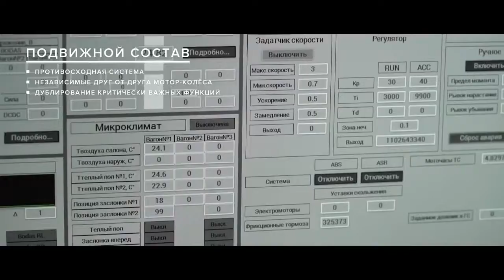SkyWay Co. - системы безопасности